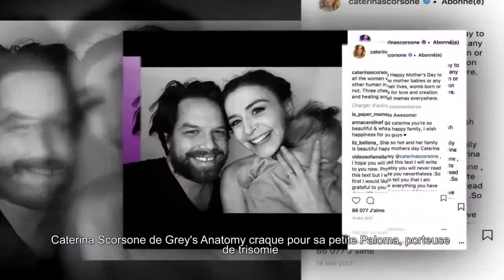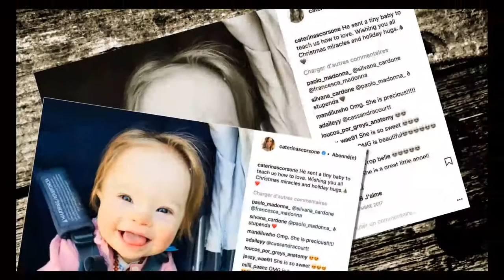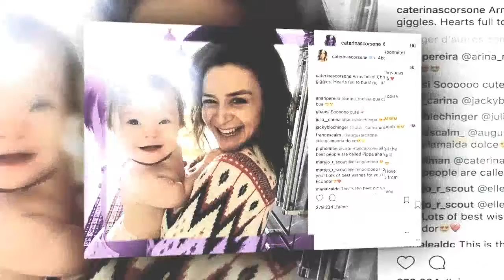Caterina Scorsone de Grey's Anatomy craque pour sa petite Paloma, porteuse de trisomie